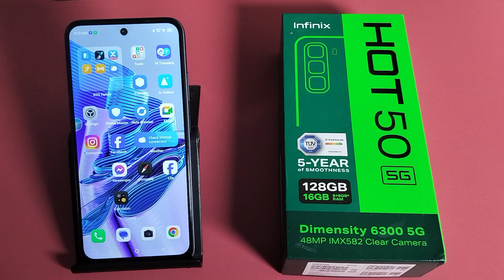How to click photo Using HDR mode In Infinix Hot 50 5G || Infinix me HDR photo kaise khinche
how to click photo like dslr in any android phone,phone se dslr jaisa photo kaise click kare,infinix mobile hdr photo kaise khinche,how to click photo like dslr in android,infinix hot 11s me camera setting kaise kare,how to use hdr mode on infinix note 40 pro,phone camera se hd mein photo kaise nikale